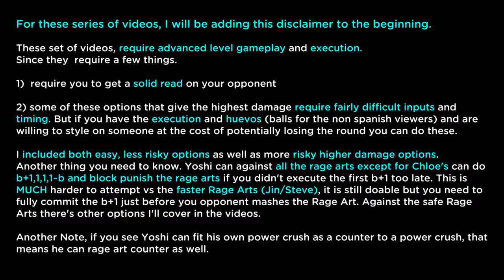Black Book Series - Yoshimitsu vs Lucky Chloe Power crush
Black Book Series - Anti Lucky Chloe Power Crush bite sized video